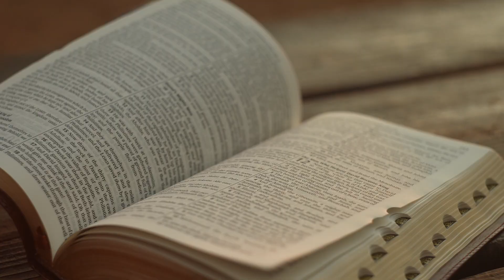Lăsarea unei moșteniri de familie | Devoțional „Învățând să fim buni”